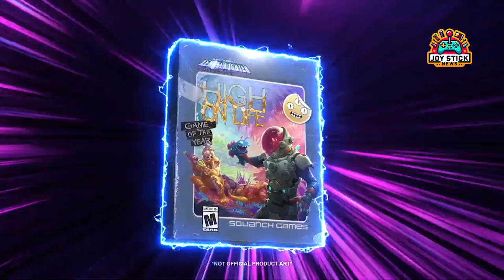Secure Your Legacy: High On Life's Limited Edition Physical Release - Pre-Order Now! 🎮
Are you ready to elevate your gaming and collection experience to cosmic levels? Dive into the action with the "High On Life" Limited Edition Physical Release for PS5 and Xbox Series! Brought to you by Squanch Games and available exclusively through Limited Run Games and the IGN Store, this collector's dream is set to make history. From February 27 to March 31, seize the chance to own a piece of gaming excellence. Featuring the base game plus the explosive DLC "High On Knife," this edition is a must-have for enthusiasts and newcomers alike. Don't just play—own a narrative masterpiece where humor meets action in a universe unlike any other. Pre-order now and join the elite circle of collectors preserving the soul of gaming.